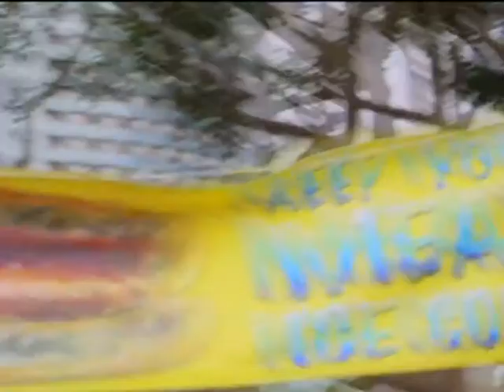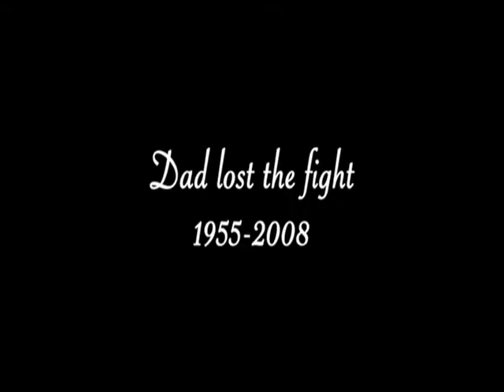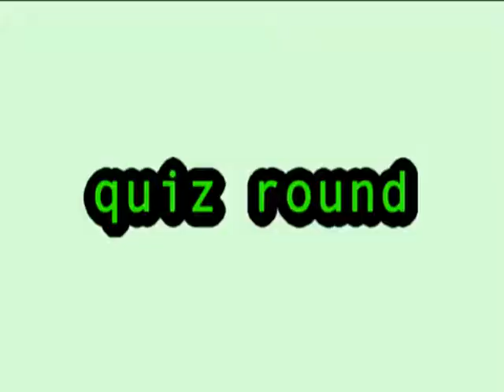Awesomecon 2008 (S2 Extra)